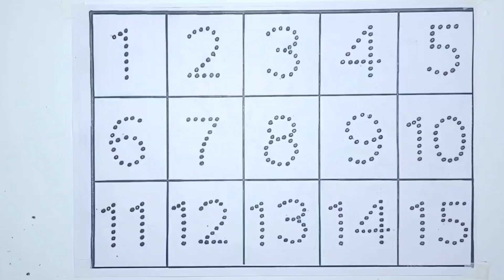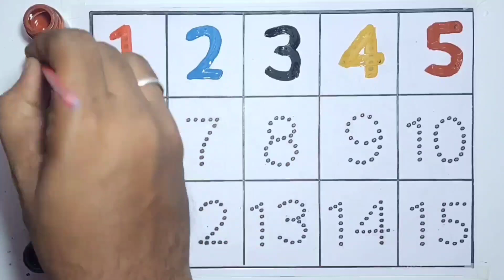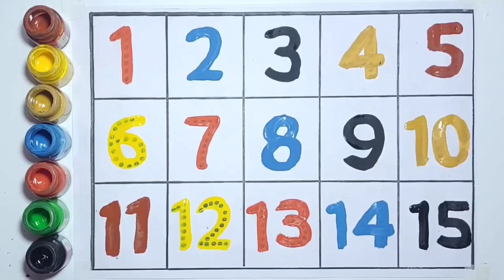Learn to count, One two three, 123, 123 Numbers, 1 to 100 counting, abc, a to z alphabet | part - 32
Create an engaging video where children learn numbers through a combination of writing and coloring activities. Introduce each number with clear demonstrations of how to write it, followed by fun coloring exercises related to the respective number.